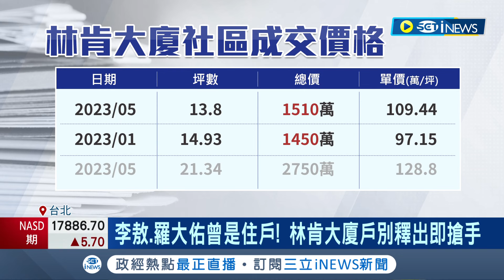1500萬元就能入手一間房? 敦南名宅現"總價凹陷區" 敦南大道住戶非富即貴! 蔡英文.張國煒都置產｜記者 李孟珊 徐國衡｜【台灣要聞】20240215｜三立iNEWS